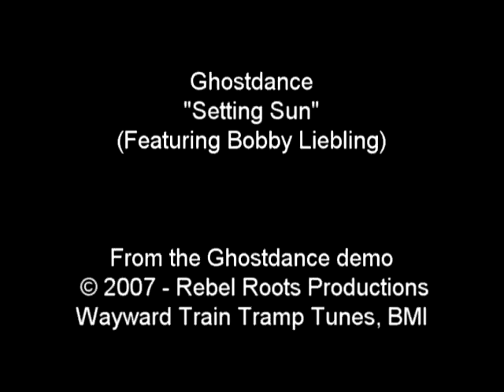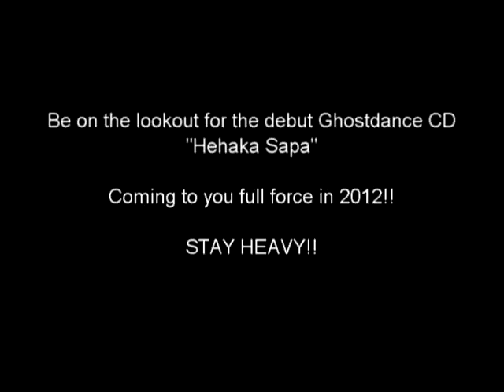Ghostdance - "Setting Sun" (Featuring Bobby Liebling of Pentagram)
"Setting Sun" is the the third song on the original Ghostdance Demo, and features the one and only Bobby Liebling of Pentagram on second vocal.

Be on the lookout for the Ghostdance full-length record "Hehaka Sapa", coming in 2012.

Setting Sun
Written by: J.B. Beverley
Recorded October 2007 at both Hostel Del La Bambalam, and the Sub-Basement.